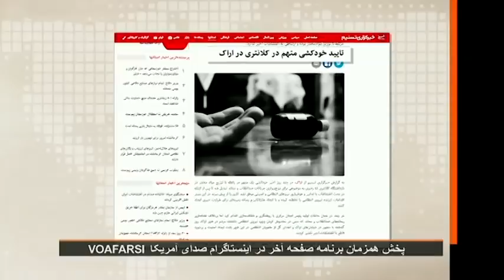بخشی از صفحه‌آخر/ روایت مرگ یکی از معترضان؛ جوانی که در بازار دستفروشی می کرد